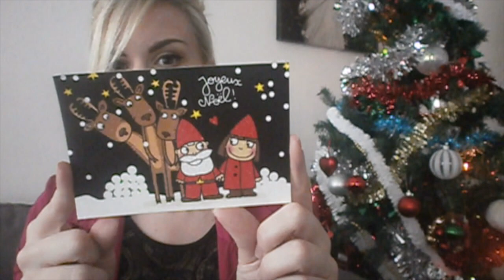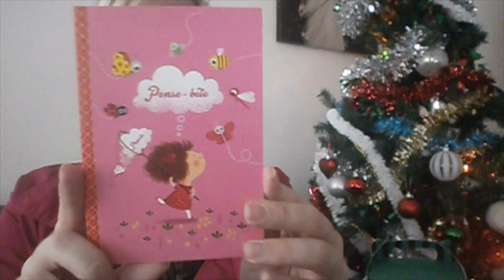Swap de noël avec Jessica " Tissiamiel "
Coucou ! JOYEUX NOËL ! MERRY CHRISTMAS Voici mon swap  avec Jessica ( une seconde fois ) une personne avec un grand coeur que j'adore .

Je suis vraiment désolé pour la qualité de la vidéo ... dans mon salon la luminosité est pas top ...